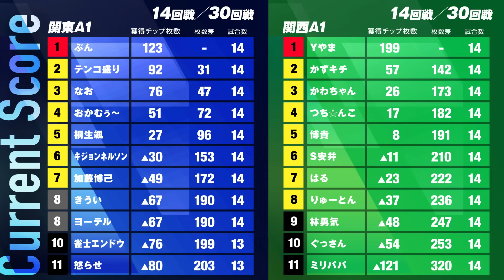【14回戦】【三人麻雀】ドラの行方が勝負の分かれ目!?【関西A1リーグ2023後期】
ザンA1リーグ2023後期がついに開幕!!

今回も関東と関西それぞれのA1リーガーたちが三麻最強「ザン王」の称号を勝ち取るべく、熱い激闘を繰り広げます。

【配信卓14回戦 出場選手】
●はる
●ぐっさん

●りゅーとん

《関東A１リーグ出場選手》
●なお
テンコ盛り
きうい
ぶん
おかむぅ〜
加藤博己
雀士エンドウ
桐生颯
●麻雀で人を
怒らせる方法（怒らせ）

《関西A１リーグ出場選手》
●Yやま
●かずキチ

●はる

●かわちゃん

●博貴

●ミリパパ

●林勇気

●S安井

●つち☆んこ

●ぐっさん

●りゅーとん

・企業リーグ2023 毎週（水・日）に放送中!!

・関東A1/関西A1リーグ 毎週（月火木金土）放送中!!